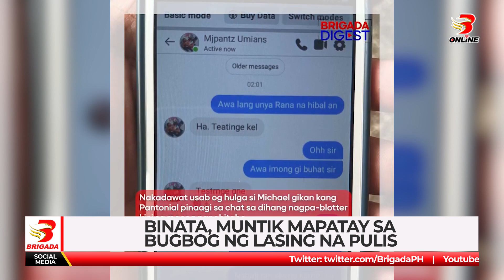Binata muntik mapatay sa bugbog ng lasing na pulis